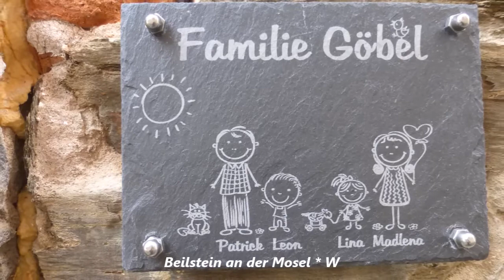935 * Der Sportler * Reisen * Beilstein an der Mosel 13.07.2018